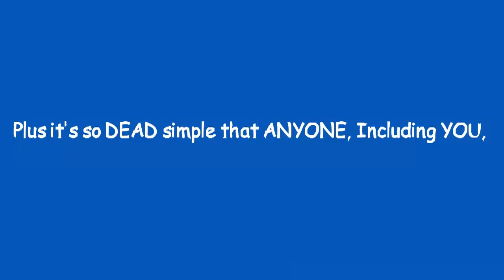Article Factory Pro - Comes built-in with over 52,000 articles* Article Factory Pro Review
Article Factory Pro is a brand new software that Creates, Posts AND Optimizes Your Content For ALL Your Sites Inside of ONE Central Dashboard...

Plus it's so DEAD simple that ANYONE, Including YOU, can use it - regardless of your experience level.

Imagine NEVER:

- Wasting time writing content for your sites..
- Wasting thousands of dollars on outsourcing content...
- Wasting time logging in to multiple sites every time you
need to get that content posted..
- Wasting time having to go to YouTube to find relevant
videos and messing with embed code..
- Wasting time looking for relevant images to add to your
content...
- Wasting time guessing if you optimized your site correctly...
- Wasting time manually SILOING your site for great site structure...

Just one final message to let you know that the Early-Bird, 70% off special for Article Factory Pro will expire in 3 hours and the price WILL start to go up, FAST!

- Allows you to create and post content across ALL of your WordPress sites from ONE central dashboard..

- Allows you to add relevant videos and images to your posts without having to leave this infamous "central dashboard"

- Comes built-in with over 52,000 articles spread across 570 categories for you to use at your leisure..

- Walks you through a complete, step-by-step, Google-Friendly Optimization process, so you ALWAYS know your posts are fully optimized..

Sounds pretty amazing, right?

Below are your UNANNOUNCED Bonuses

1. Traffic Shockwave Training course + Case Study ($27 Value)
This course will help you get thousands of FREE, Ready-to-buy Visitors Every Day, GUARANTEED.

Just follow the Rinse-and Repeat Blueprint and you'll be armed with the skills to drive traffic on demand.

This is the PERFECT compliment to Article Factory Pro.

2. New Video Marketing Case Study  ($17 Value) This is a brand new video marketing case study where you'll witness a video rank #1 in Google in 48 hours and profit $302.30 in commissions

This will help you drive even more traffic and make more profit for your business.

3. Zamurai Clickbank Rolodex Volume 1 and 2 ($34 Value)

How about we do the research for you?

Inside of our Clickbank Rolodexs you'll be getting 20 High-Converting Products that you can start promoting, TODAY!

This is going to set you on the path to action even faster!

Pick one of the products in our Rolodexs to promote and you can put Article Factory Pro to work for you immediately.

The bonuses will be waiting for you instantly inside the members area.